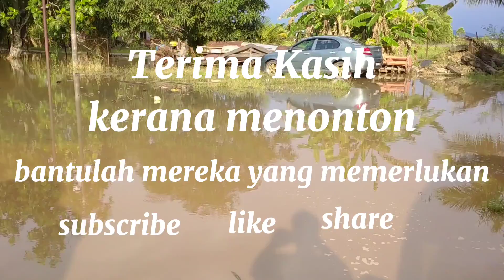Sumbangan Makanan Asas, Bantu Mangsa Banjir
Sumbangan makanan asas kepada mangsa banjir di Utara Semenanjung.
Bantuan ikhlas ini untuk meringankan beban dan terpaksa mengharungi cabaran. Semoga semua dapat mengharungi nya dengan tabah.